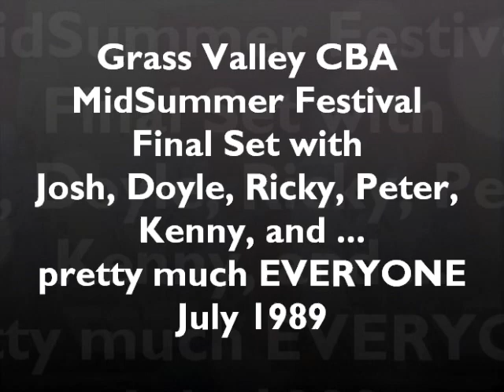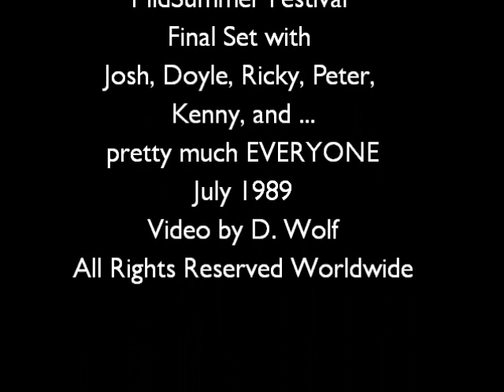Josh Graves and Kenny Baker - Festival Finale Grass Valley, CA 1989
The CBA mid-summer Grass Valley, CA festival of 1989 had an amazing final evening performance which included Doyle Lawson and Quicksilver backing up a bunch of other star names like Josh Graves, Kenny Baker, Peter Rowan, Bryan Bowers, and Ricky Skaggs. Pretty cool set. Video by D. Wolf.